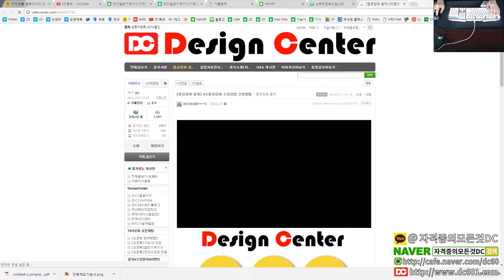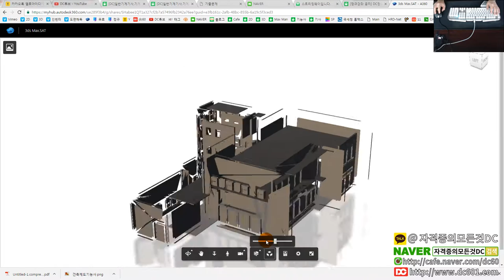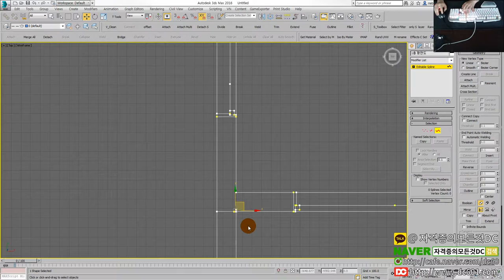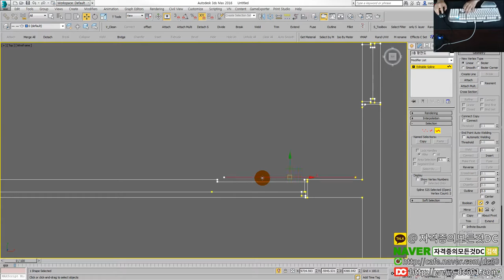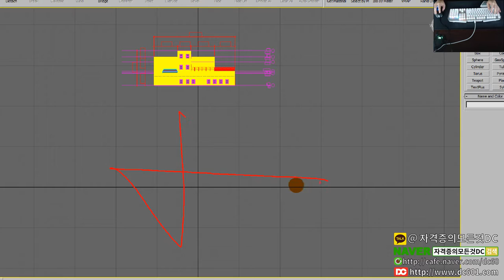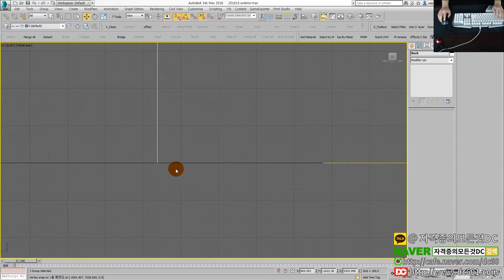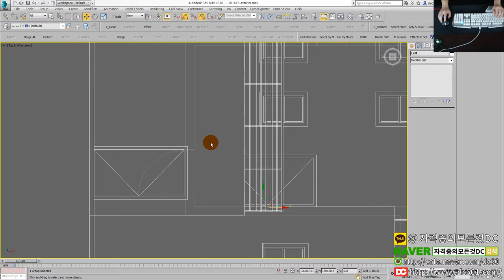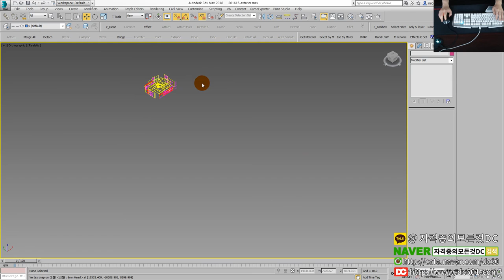[3ds Max 1급][ATC 1급] Part.01 - CAD도면 3dmax에서 배치하기 [3dmax강좌][3d맥스강좌][3dmax2급][전산응용건측제도기능사][자격증의모든것DC]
👨‍👩‍👦 단체 카톡방

🎵 BGM
- Benny Benassi - Happiness Factory